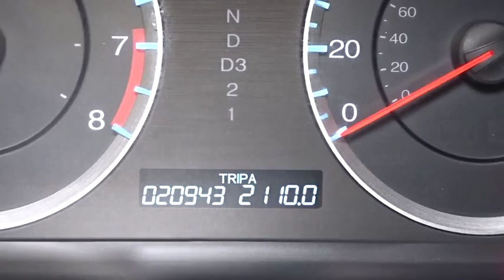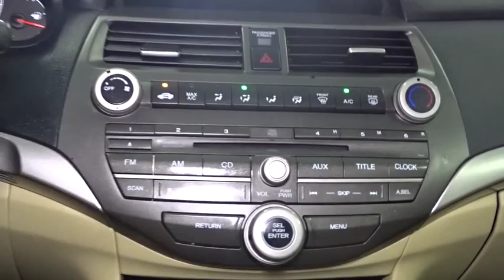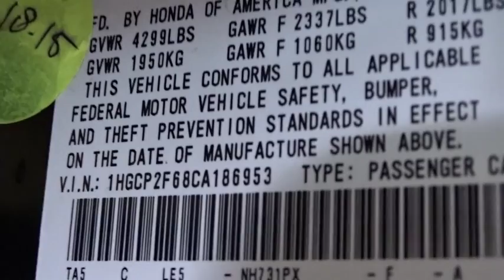2012 Honda Accord Woodside, Queens, Manhattan, Whitestone, Brooklyn, NY 159013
2012 Honda Accord

Paragon Honda
57-02 Northern Blvd

*LEATHER*. Honda Certified. Isn't it time for a Honda?! **Only one owner, mint with no accidents!**The price you see is the price you pay**To find the best price, we do the research before you do to provide you with the best value on every vehicle. We are the winners of the prestigious President's Award 2 years in a row, due to our customer oriented sales process. Certified vehicles: 182 point Certification process, 7 year/100k mile warranty, 12 month/12,000mile limited warranty (Length of time and mileage begin from 1st owner's registration), 2010+ Honda models with 80k miles or less. The displayed Pre-Owned Vehicles are in limited quantities, unique, and often are one of a kind based on the specific vehicle's options, colors and mileage. These Vehicles are offered on a first come first served basis, and subject to prior sales.It should be understood that the displayed vehicles are a sampling of what may be available, not every vehicle will be available continuously at all times and for every consumer, and often additional like vehicles will be available and not yet posted. Due to the high demand for our individually selected vehicle inventory, there may be times that an individual vehicle is no longer available at the time you arrive at the Dealership. This is due to a time delay between posting the vehicle, its actual sale and delivery and removal from the web site. Posting, sale and delivery of all pre-owned vehicles is an evolving process. Sometimes displaying vehicles may still not be available for a variety of reasons, such as subject to prior sales, removal and transport elsewhere, awaiting title and ownership confirmation. To better insure the specific vehicle's availability, you should contact the Dealership to confirm its present availability.